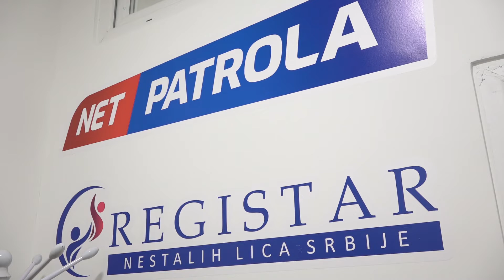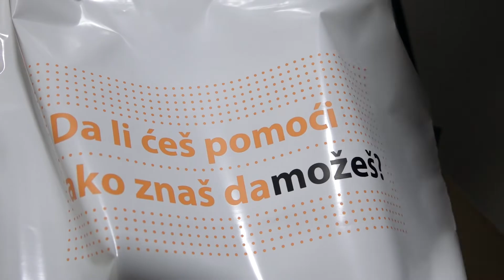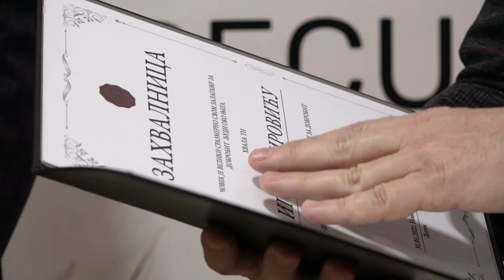07.02.2022. - Predsednik Mirović posetio Centar za nestalu i zlostavljanu decu